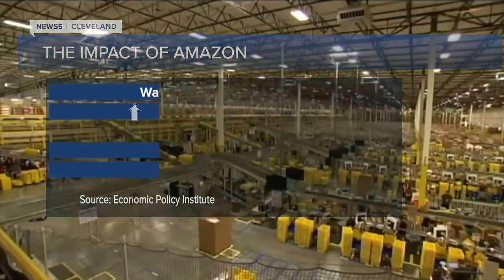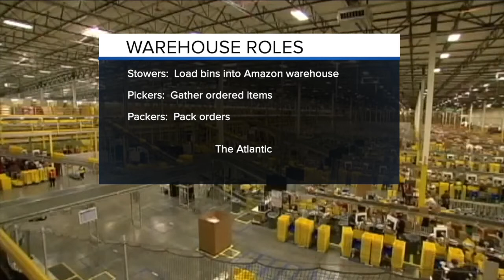New Amazon fulfillment center in Canton to bring 1,000 jobs to Stark County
New Amazon fulfillment center coming to Canton